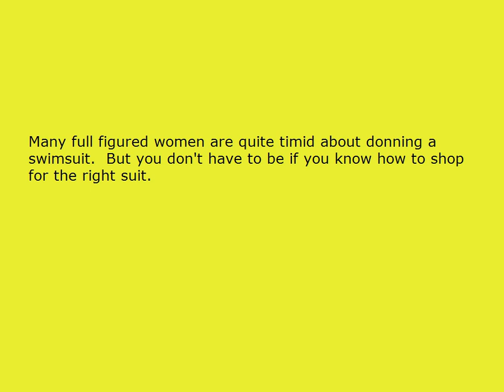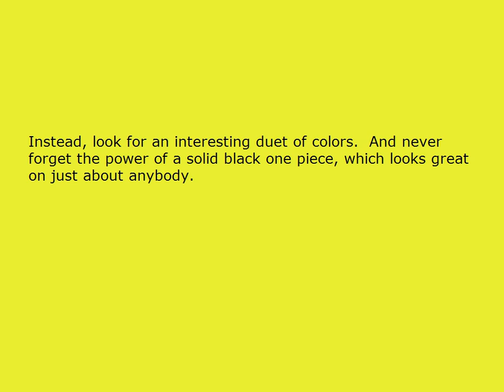Wearing Plus Size Bathing Suits the Right Way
Here are a few tips to help you wear your plus size bathing suits the right way this summer season.